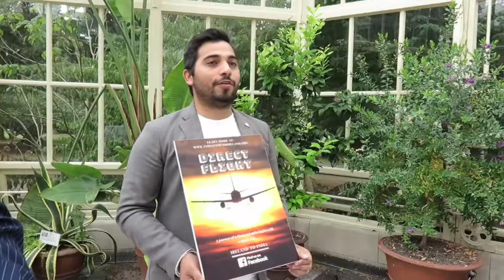Shashank Chakerwarti case for direct flights to India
Shashank Chakerwarti  speaking about his campaign for direct fights from Ireland to India. He is hopeful that Spicejet will launch a Delhi to Dublin service in 2020. Ireland India Council event to launch Sept 2 Ireland India day programme at Farmleigh, August 15 2018